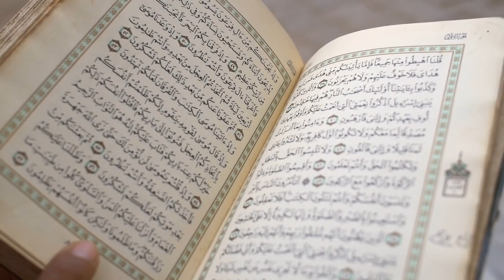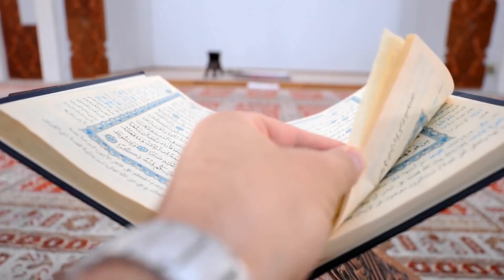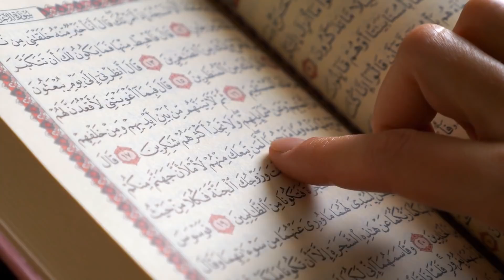Fransalı Müslüman Genç Fransa Başkanı’nı Sokakta Görünce Bakın Ne Yaptı!!